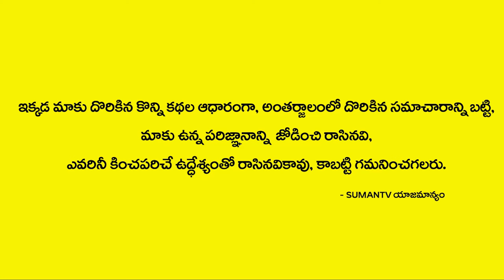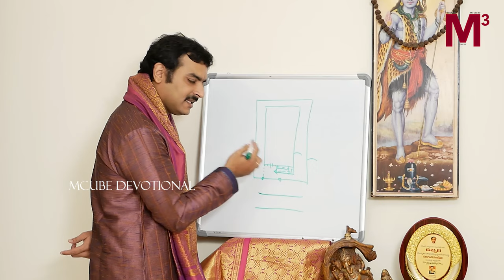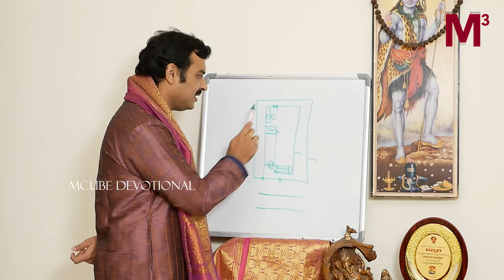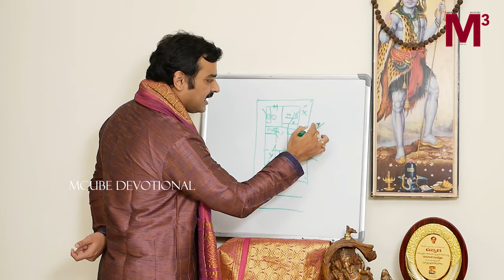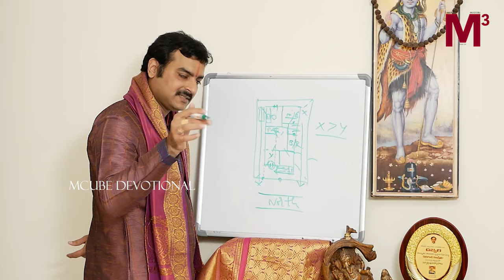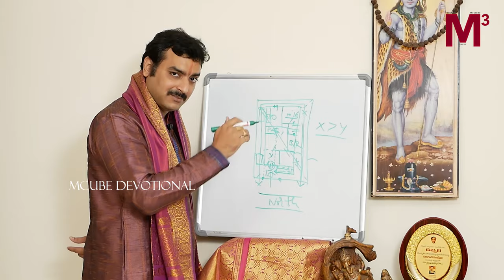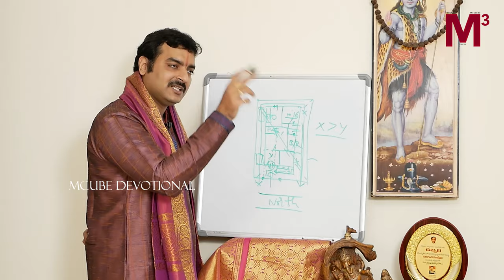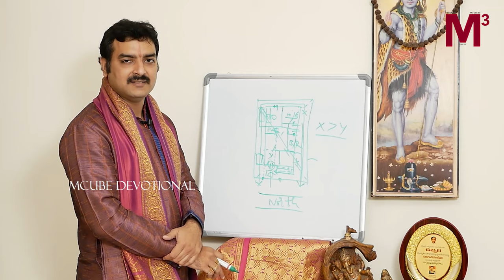ఉత్తర దిక్కు ఇంటి వాస్తు! | North Facing House Vastu | Inti Vastu | Vastu Sastra | M3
Watch ► ఉత్తర దిక్కు ఇంటి వాస్తు! | North Facing House Vastu | Inti Vastu | Vastu Sastra | M3